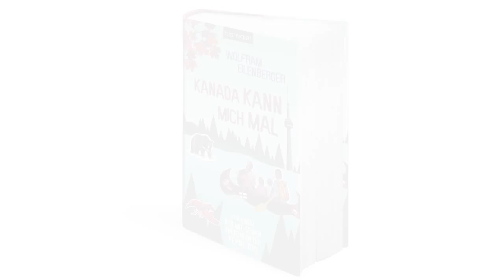Wolfram Eilenberger im Video über sein Buch "Kanada kann mich mal" - Blanvalet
Was unterscheidet den Finnen vom Kanadier, und wie kommt ein deutscher Mann damit klar, dass sein nordamerikanischer Nachbar auf die wohlmeinende Frage nach dem werten Befinden so gar keine ehrliche Antwort parat hat? Dass seine Frau Karriere macht, während er die Kinder zur Schule bringt und täglich mit den Marotten der Interims-Landsleute zu kämpfen hat? Warum hätte der Geburtstag der Töchter besser in einer Shoppingmall stattfinden sollen als in den eigenen vier Wänden? Und was sagt eigentlich die finnische Frau dazu?